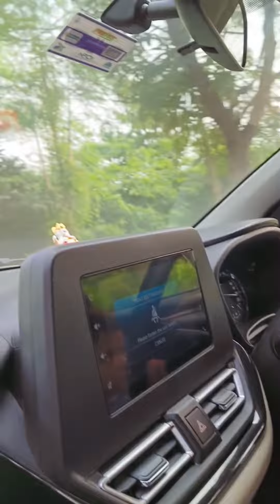নবমীতে ভোর বেলা ঠাকুর দেখতে যাওয়া আর বাইরে lunch সব মিলিয়ে দারুন কাটলো দিন❤️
Hello all
 Welcome to Mom Raima Vlogz .I am really glad you stopped here.. If you are new to my channel then please do  like,share, comment and subscribe to my channel..I need your love and blessings ..